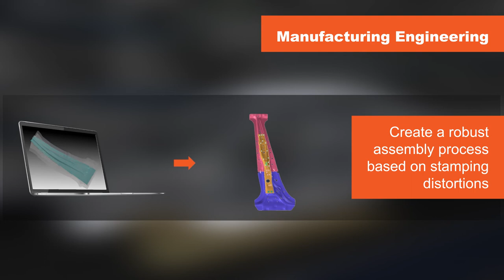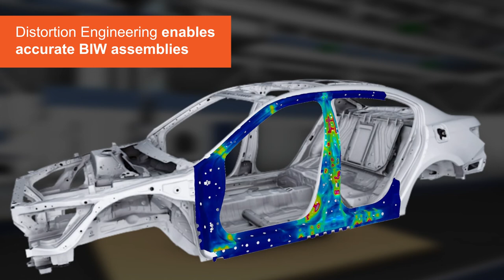Ensure Dimensional Accuracy for Body-in-White Sub-Assemblies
Production teams may discover issues during the physical tryout of Body-in-white (BIW) assembly. Late resolution requires significant expertise, investment and time. ESI Assembly allows virtual prototyping at each step of the design cycle to minimize distortion and drastically reduce cost.